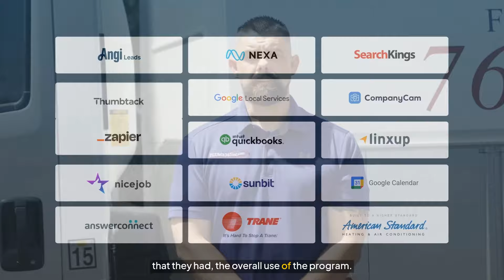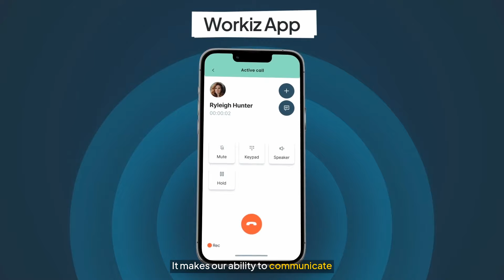Why I use Workiz Genius AI to manage my plumbing business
Discover how Mike Brian, CEO of Plumbing 365 runs his entire business on one platform. Learn why Workiz organizes and streamlines communication between clients and technicians and how they increased their 5-star reviews which lead to more jobs and repeat business.